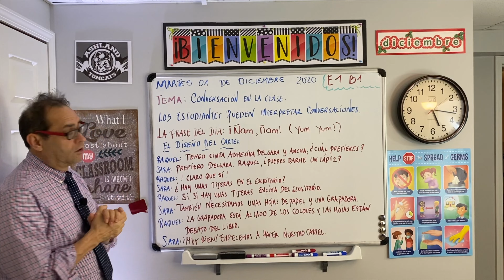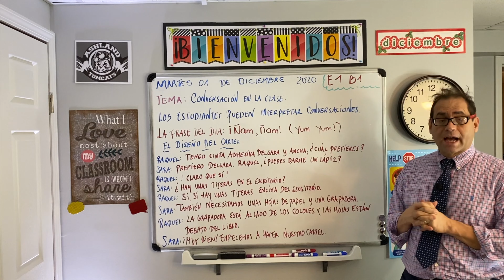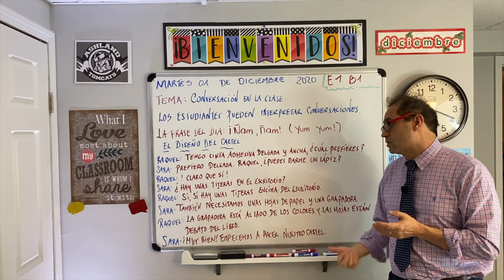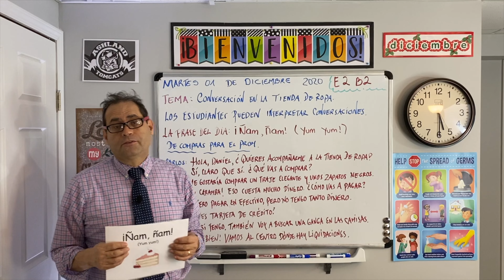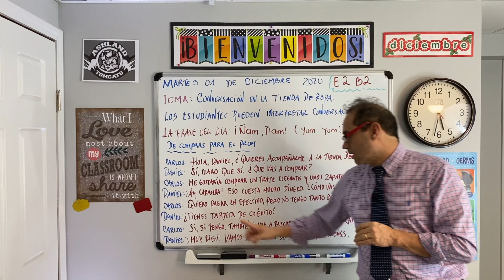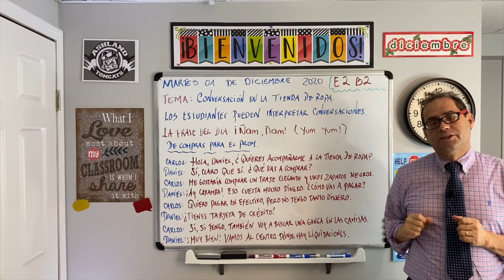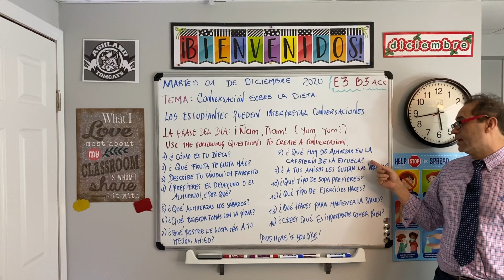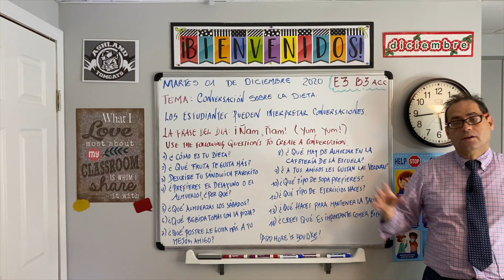SmrtzT&T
This channel is aimed to provide information regarding World Languages courses for  Spanish and English learners.